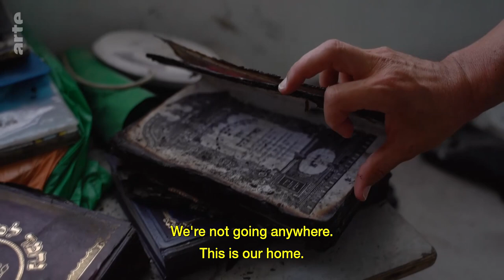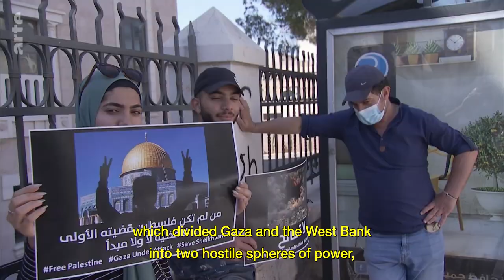The Israel-Palestine Conflict I ARTE Documentary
Israel is experiencing a wave of violence not seen since the second Intifada in the 2000s. The unrest has spread throughout the country from Jerusalem. Whilst Hamas, the Islamist movement in control of the Gaza Strip, has launched hundreds of rockets towards Israeli cities, Israel has bombed Gaza.